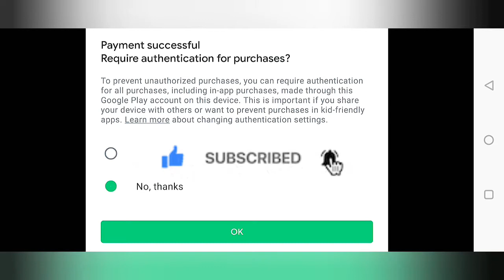Got 800 Diamonds In Just 130rs Must watch || How to Buy Level Up Pass In Free Fire Easily